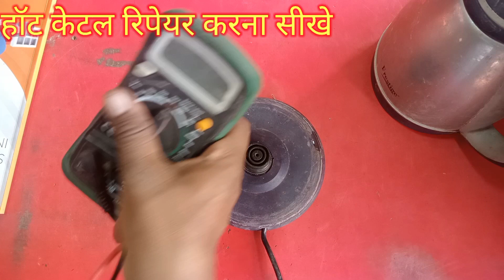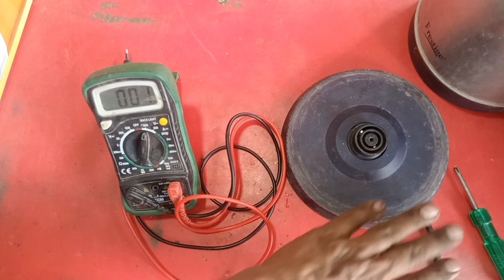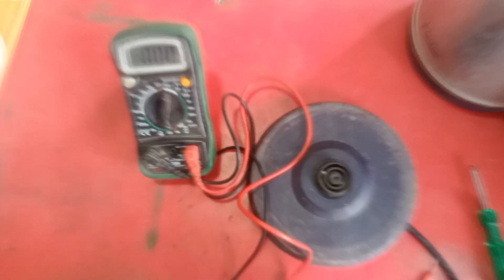How to repair pigeon kettle at home | Pigeon kettle Repair kese kre |ketal on probalm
hailo dosto hamare you tube 🙏 chanal maa Laxmi electronic me sowagat hai dosto aaj ka vidio me hum hot ketal repair kare batane bale h too hamre chainal par bane rahe or yadi video acha lage too mere chainal ko subscribe jarur kare dhanywad